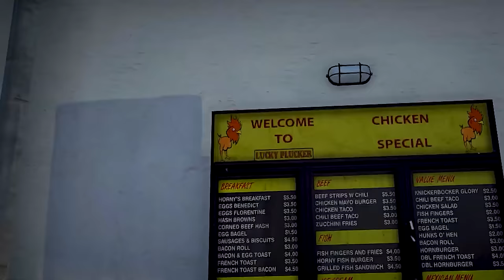ROBANDO TODAS las MOTOCICLETAS de GTA 5! 🛵🥊 (Película)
JUGANDO GTA 5, GTA V, GRAND THEFT AUTO V! ROBANDO TODAS las MOTOCICLETAS de GTA 5! 🛵🥊 (Mods)  Ft. EdgarFtw!

¡SÍGUEME!